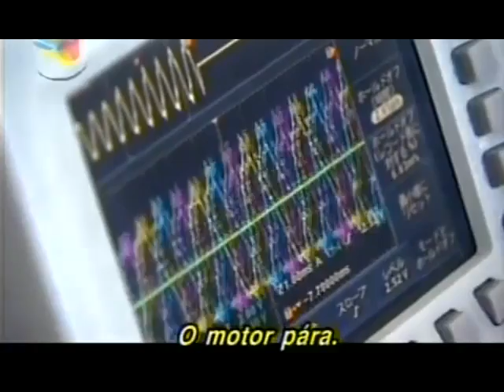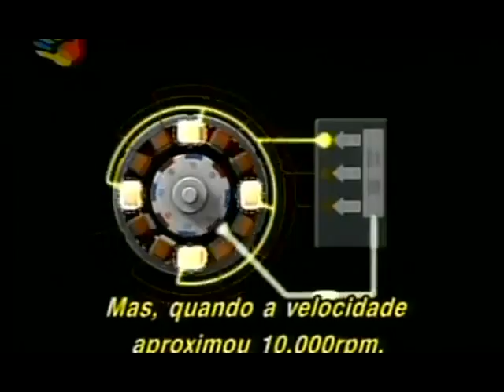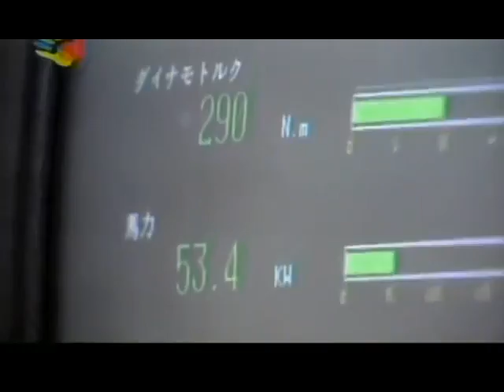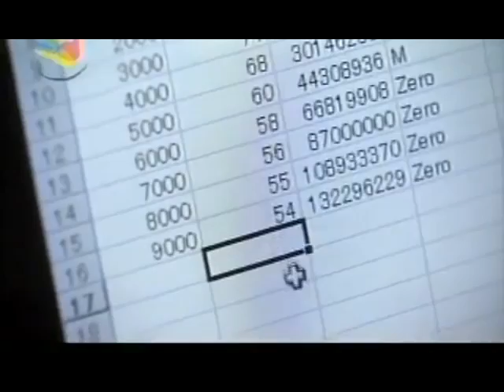02/04 The best electric vehicle (EV) in the world since 2004 // El mejor coche eléctrico del mundo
ELIICA from Japan, the MOST ADVANCED ELECTRIC VEHICLE IN THE WORLD
The leaders in technology shows an impressive EV impossible to reach by any car maker. I wish to see it on market soon (its smaller version at least).
China, Japan and The US, the leaders in EV cars and they will be the future.